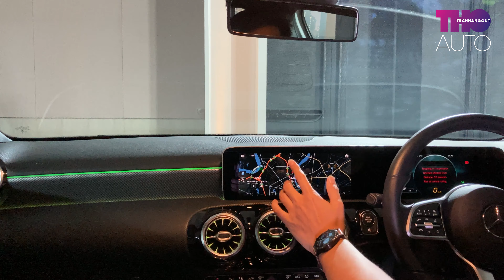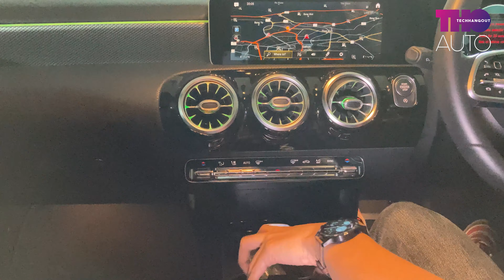พาชม ! MERCEDES-BENZ A 200 น้องเล็ก รุ่นใหม่ ราคาดี เริ่ม 1.99 ล้านบาท !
ฝากกดปุ่ม Subscribe เพื่อสนับสนุนเราด้วยนะครับ ในคลิปนี้เป็นคลิปแรกของช่องเราถ้าหากมีข้อผิดพลาดอะไรไปขออภัยมา ณ ที่นี้ด้วยนะครับ

Admin Nineztr